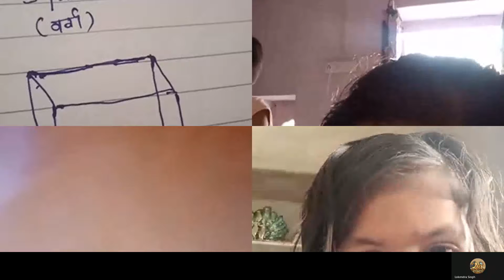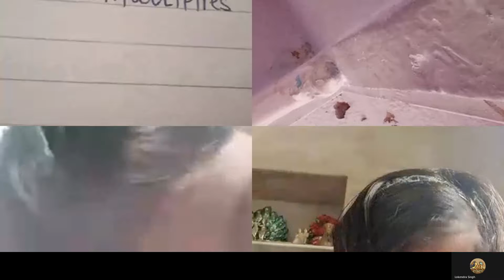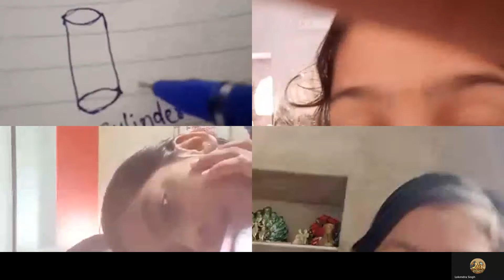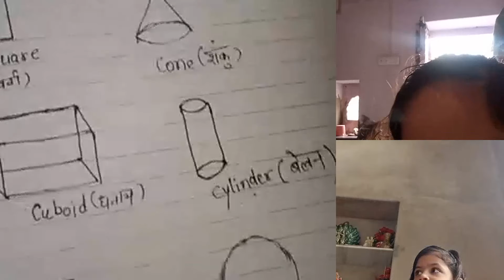4th CLASS MATHS 23 SEP 2021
TOPIC - DRAW A SHAPES RECTANGLE, TRIANGLES..ETC